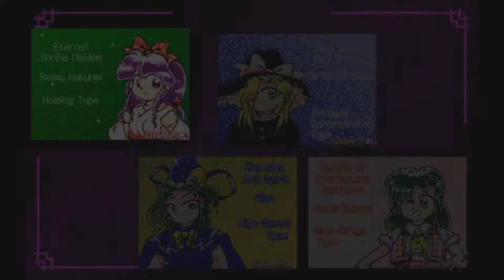Touhou 5 Mystic Square: Part 1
The final game of the PC-98 era. This is the 5th game in the Touhou Project made by ZUN.

Thanks to TraditionalYoungMan for the thumbnail.